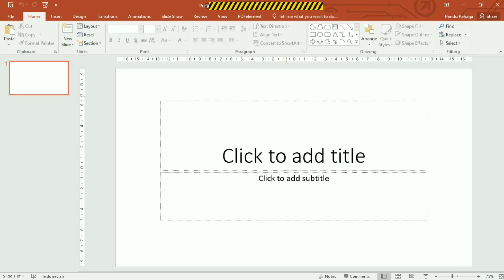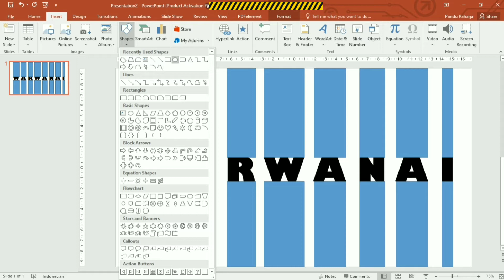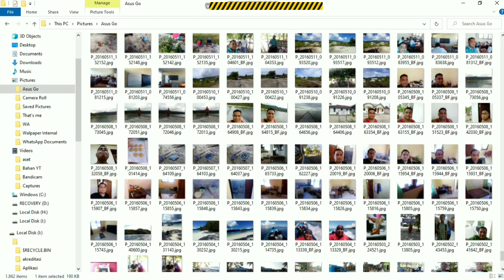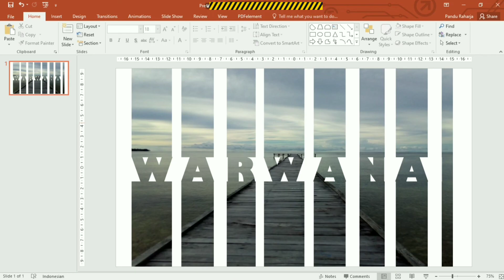INTERSECT POWER POINT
Di video kali ini, bung_ndu akan bermain-main dengan fitur INTERSECT di Power Point.

a powerpoint presentation on the origin of human life